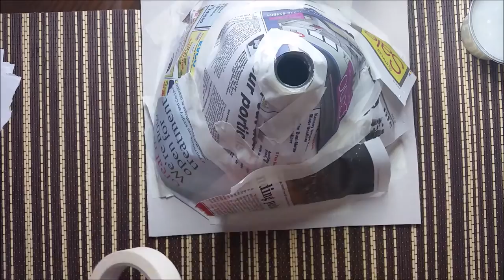NO MESS! Extremely Easy Volcano Paper Mache. School Science Project. Cool Paint Pouring Technique.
This is the easiest way to make a 🌋volcano, with newspaper, white paper, masking tape, cardboard and cornflour glue. Great technique for children, simple and fast way to create a volcano in a school classroom! 🤩🌋
 Please follow the link to see the videos: HOW TO MAKE CORNFLOUR GLUE. EASY AND CHEAP DIY GLUE⬇️⬇️⬇️

I will show you how to paint your volcano, using pouring paint technique – great fun and it’s gives an amazingly realistic effect.🌋
I hope you enjoy it and have fun making your own volcano.🤗
Best wishes @CRAZYLEMONART